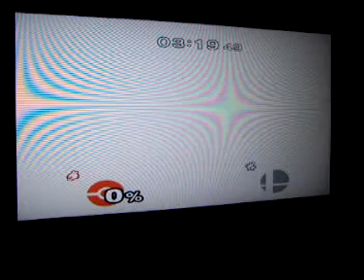Super Smash Brothers Melee Classic Mode Part 12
Double Update Today! To finish the theme of Pokemon we have MewTwo

Annotations will not be done for a while, i have stuff to do.